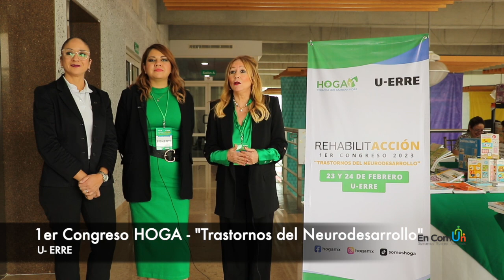1er Congreso Hoga 2023 - RehabilitAcción- Trastornos del Neurodesarrollo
El Centro de Rehabilitación y Terapias Ecuestres HOGA, realizó el pasado 23 y 24 de febrero el primero Congreso 2023 “REHABILITACCIÓN, “Trastornos del Neurodesarrollo”, en las instalaciones del CEDAE dentro del campus de la U-ERRE.

La ceremonia de apertura contó con la presencia del Actuario Ángel Casán Marcos, Rector U-ERRE; Lic. Marcela Ayala, Presidenta del Consejo Administrativo de HOGA; Dr. José Antonio Infante, Médico especialista en Neurología con subespecialidad en Pediatría; Dr. Manuel de la Maza, Médico Especialista en Neurología; Dr. Hernán Flores, Médico especialista en Rehabilitación y Medicina Física; Dr. Enrique Villarreal, Médico especialista en Pediatría con subespecialidad en Neumología; Dra. María de los Ángeles Heftye, Directora Clúster Humanidades U-ERRE, y la Lic. Angela Alarcón, Directora Terapéutica de HOGA.

Posteriormente, los asistentes escucharon las ponencias de los más de 15 médicos y expertos en temas de salud física, mental, rehabiltación y economía, y su vinculación con la discapacidad.

En la jornada de dos días, compartieron su experiencia y conocimientos:

Dr. José Antonio Infante
Actualidades en Trastorno del Espectro del Autismo (diagnóstico y terapias).

Dra. Sandra Nora González Díaz
Alergia en Trastorno del Espectro del Autismo y TDAH.

Dr. Enrique Villarreal
Abordaje y manejo de problemas respiratorios en pacientes con déficit neurológico.

Dr. Ricardo Caraza
Síntomas Neuropsiquiátricos en los Trastornos del Neurodesarrollo.

Dra. Consuelo Cantú Reyna
Abordaje genético en los trastornos del Neurodesarrollo.

Mstra. Ariadna Rodríguez Velasco
Principios básicos para estimular el Neurodesarrollo.

Dr. Gerardo Jorge Iga Canavati
Sexualidad en niños con Síndrome de Down y otras discapacidades.

Dr. Sergio Fernández
Problemas digestivos en personas con discapacidad.

Carlos Peña Salas
Salud financiera.

Lic. Angela Alarcón
Áreas de abordaje y beneficios de la Terapia Ecuestre.

Dr. Óscar Flores Caloca
Alteraciones endocrinas en pacientes con alteraciones en el Neurodesarrollo.

Dr. Manuel De la Maza
Enfermedades neurológicas con discapacidad en la vida adulta.

Dr. Carlos Enrique Barrón Gámez
Comprendiendo el cerebro.

Lic. Marcela Ayala Luna
Impacto en la dinámica familiar con integrantes con discapacidad .

Dr. Guillermo Javier Salinas Galindo
Aspectos ortopédicos en pacientes neurológicos.

Dr. Hernán C. Flores Carlos
Dolor crónico músculo esquelético y discapacidad.

Lic. Sarah Infante
Diagnóstico en Trastorno del Espectro del Autismo.

Dra. Cecilia Britton Robles
Más allá de reparar un corazón estructural.

Lic. Angela Alarcón
Con Voz y Terapias para TEA.